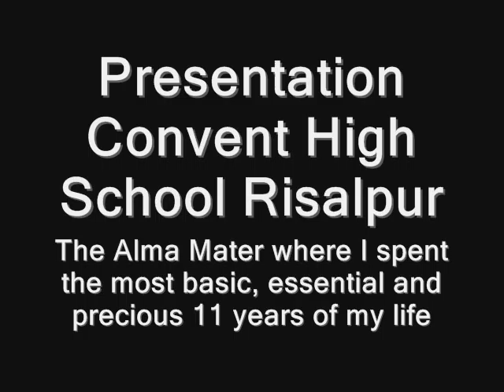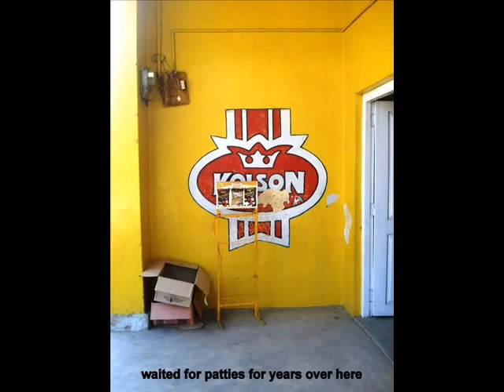Convent.wmv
An excelect contribution of Mad Madiha specificaly for Convent it will definatly hold ur heart beats .and take u back to the life of freedom and inocense .Must c the unforgetable moments .gr8 job Madiha .Good luck and always remain beautiful